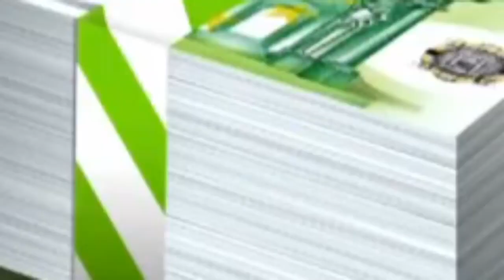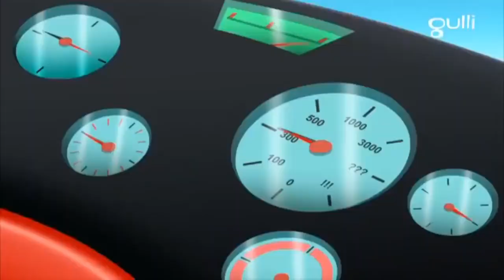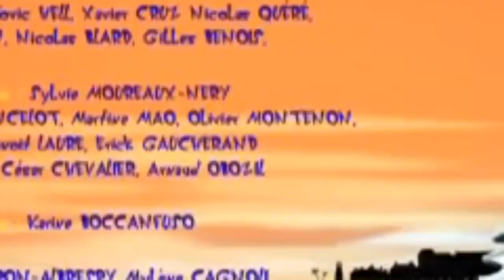Oggy and The , Cartoon Oggy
videos that you upload to YouTube in the comments section below ten on bnagla channel.